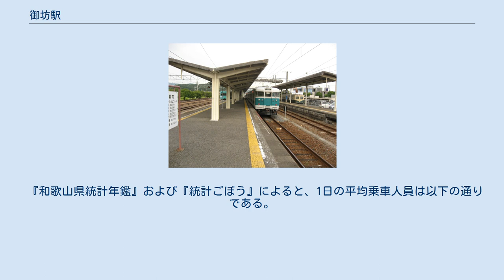御坊駅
御坊駅（ごぼうえき）は、和歌山県御坊市湯川町小松原にある、西日本旅客鉄道（JR西日本）・紀州鉄道の駅である。
 JR西日本の紀勢本線と、紀州鉄道の紀州鉄道線が乗り入れる共同使用駅であり、JR西日本の管轄駅である。
なお、紀勢本線の当駅を含む区間には「きのくに線」の愛称が制定されている。
また、紀州鉄道線については当駅が起点である。
 御坊市の代表駅であり、JR西日本の特急「くろしお」を含むすべての定期列車が停車し、当駅を始終着とする列車も多い、紀勢本線の主要駅である。
なお、紀州鉄道紀伊御坊駅付近にある御坊市の中心部から離れた旧湯川村域に所在している。
 JR御坊駅の事務管コードは▲622077である。
 ホーム 0番のりばの紀州鉄道（2009年7月） 2面4線の地上駅になっている。
単式と島式混合の2面3線を有する構造だが、駅舎に接する単式ホームに切り欠きの0番のりばがある。
0番のりばを紀州鉄道が、それ以外をJRが使用する。
駅舎は1984年（昭和59年）に竣工したもので、延床面積約440平方メートルの鉄骨造り平屋建てである。
 JR西日本直営駅で駅長が配置されており、管理駅として紀勢本線（きのくに線）の切目駅 - 初島駅間の各駅を管轄している。
駅レンタカー業務も行っている。
以前はレンタサイクル業務を行っていたが、2015年現在は行っていない。
マルス端末設置駅。
みどりの窓口、自動券売機、ICカード専用簡易改札機が設置されているが、自動改札機は非設置であるほか、紀州鉄道の乗車券は自動券売機では発売していない。
また、2012年2月24日よりみどりの券売機が設置されている。
 「こども110番の駅」にも指定されている。
 1番のりばが下り本線、2番のりばが中線、3番のりばが上り本線となっている。
 日中は1番のりばに和歌山・新大阪方面行き特急、2番のりばに和歌山方面行き普通、3番のりばに紀伊田辺方面行き特急および普通が停車し、2・3番のりばで同一平面上での普通列車同士の乗り換えが可能である。
当駅始発の和歌山方面行きは原則2番のりばであるが、一部1番のりばから発車する列車もある。
また、毎日朝の和歌山方面・土曜休日ダイヤでの夜20時発の紀伊田辺方面については、当駅で特急に追い抜かれる列車も設定されている（上りの特急列車は3番のりばを使用するが、阪和線などでの遅延によってダイヤが乱れ3番のりばに紀伊田辺行き普通列車が待機している場合は、2番のりばで客扱いをする場合がある）。
 夜間滞泊設定駅である。
 当駅は御坊市街の北端に位置し、市街はこの駅から南側に広がっている。
和佐方面に路線を延ばすため、市街地から離れた中途半端な位置になってしまったと言われている。
 御坊の市街の中枢部には紀州鉄道が走り、紀伊御坊駅や市役所前駅が置かれている。
駅の裏手には亀山がある。
 『和歌山県統計年鑑』および『統計ごぼう』によると、1日の平均乗車人員は以下の通りである。